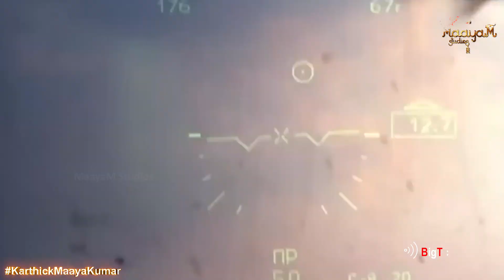ரஷ்யாவுக்கு அடித்தது மெகா ஜாக்பாட்! | LGBTQ+ Vs Zelensky | Russia-Ukraine War Updates | KMK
ரஷ்யாவுக்கு அடித்தது மெகா ஜாக்பாட்! | LGBTQ+ Vs Zelensky | Russia-Ukraine War Updates | Karthick MaayaKumar | Big Topic | Episode 1173 |

@ karthick_maayakumar